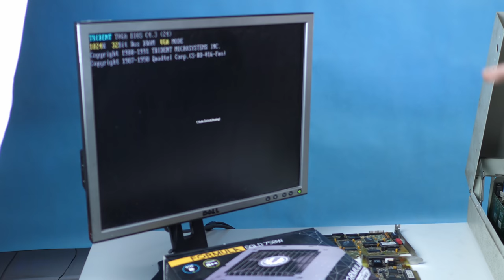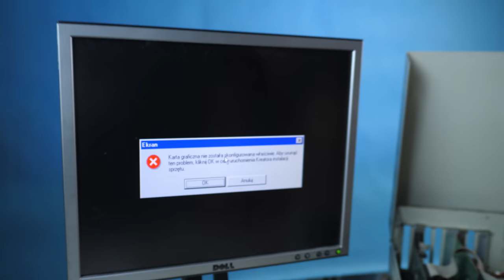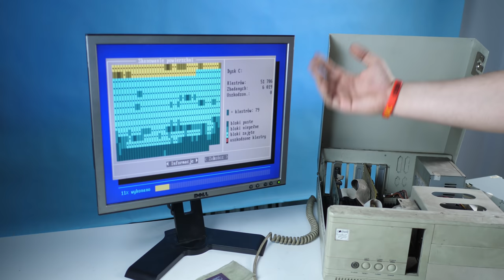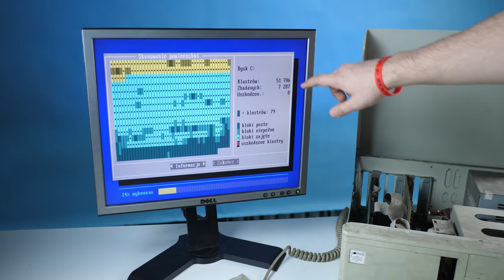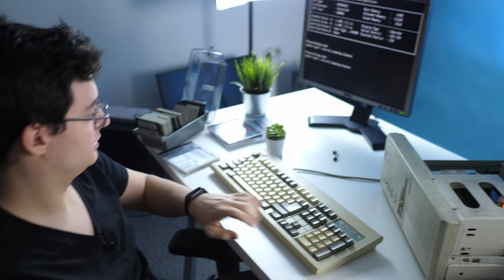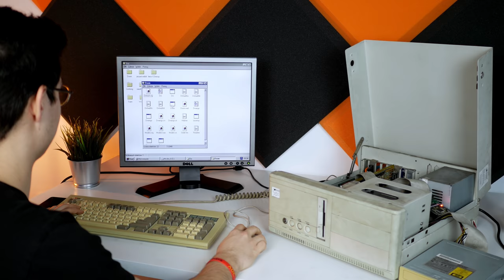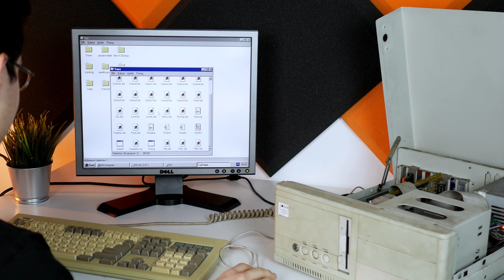Komputer z PIWNICY 😱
Ilość pytań o komputer ze śmietnika w ostatnim czasie mega się nasiliła. Dziś zaprezentuję wam komputer, który ze śmietnika w prawdzie nie jest ale mój kamerzysta znalazł go w swojej piwnicy. Postaramy się dać mu nowe życie i sprawdzimy czy uda nam się go uruchomić.